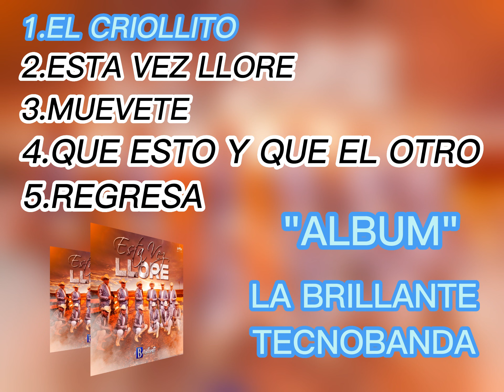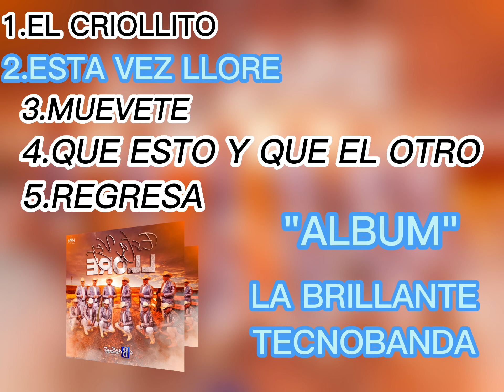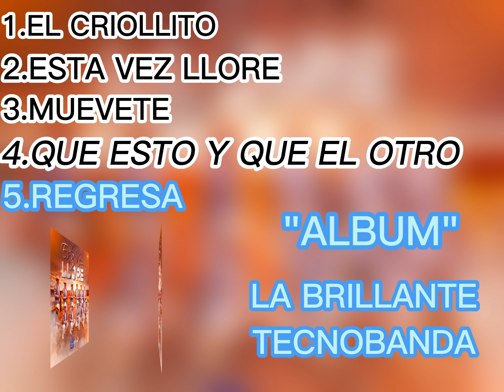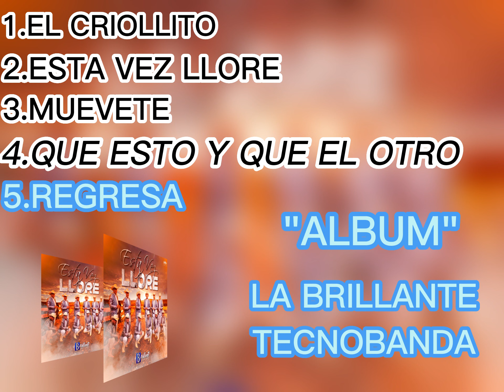Esta Vez Llore-La Brillante Tecnobanda (Album)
Y conoce más de nuestra gran musica.

La Brillante Tecnobanda-Esta Vez Llore (Album)

💿 Links de tiendas y plataformas:🎧

💿Playlist Oficiales🎧
Los Mejores Corridos 2021 👑

Gracias por Visitar Nuestro Canal, te gustaría promocionar, distribuir, registrar y generar dinero con tu música? Conoce todos los servicios que actualmente brindamos a mas de 500 Autores, Compositores, Artistas y Agrupaciones los cuales nos brindan la confianza para llevar su música

Nosotros Somos: “SRNAY PUBLISHING SAS DE CV" (SRNAY MUSIC) Compañía especializada en Servicios Profesionales dentro de la Industria Musical entre ellos Editora de Música, Productora de Audio\Video, Despacho Jurídico, Gestión y Cobro de Regalías y Sello Discográfico Indispensables para el uso, explotación y venta de música.

___👑• SRNAY MUSIC •👑___
CD Label | RÉCORDS | Publishing
⏬Más de Nuestra Música
🇲🇽| Más  información |🇺🇸
 ☎️ Ofi. 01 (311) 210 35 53
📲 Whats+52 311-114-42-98